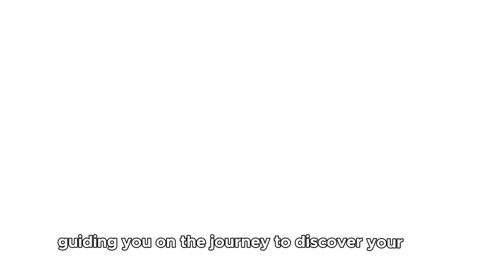#012 - What If... Non-Duality Is Reality?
In this episode, we explore the concept of non-duality. Join us as we explore the idea that all things might be intrinsically connected beyond our usual understanding of opposites. What if the separation we often feel is just an illusion? Let’s unravel these profound questions, challenging our perceptions and opening up to a more unified view of existence.